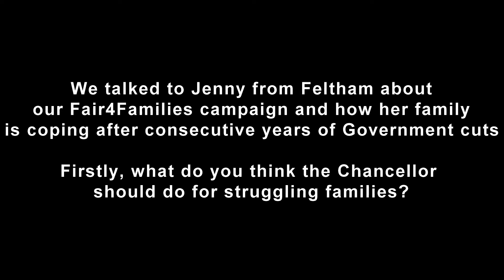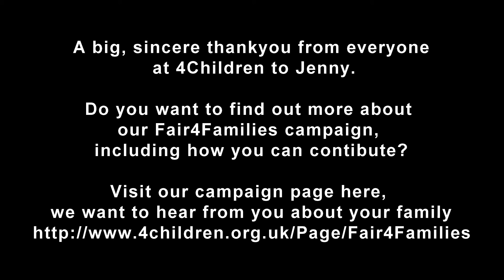Fair4Families Testimonial - Jenny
Jenny from Feltham talks to 4Children about how her family is struggling in light of Government cuts.

We want to hear from you regarding how your family is coping after consecutive years of Government cuts. Organisations like ours are nothing without the voices of those who need our help the most.

Don't forget! sign the petition now and help us work for struggling families throughout the UK